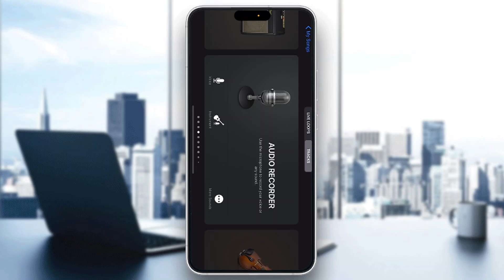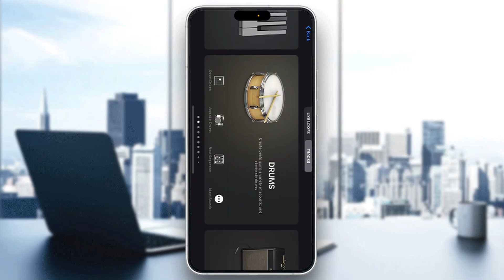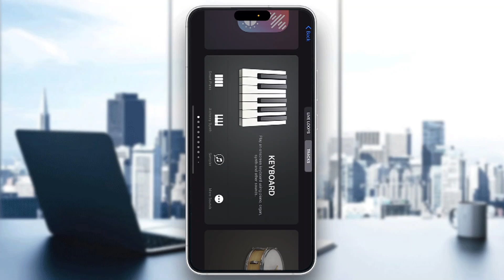How To Make Funk Music In Garageband Tutorial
Today we talk about make funk music in garageband,garageband tutorial,garageband beats,garageband for beginners